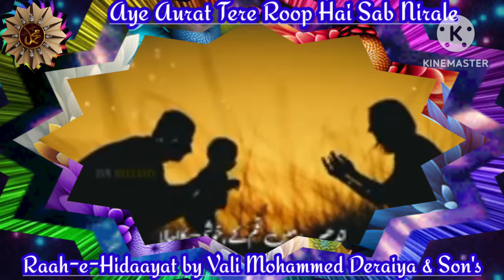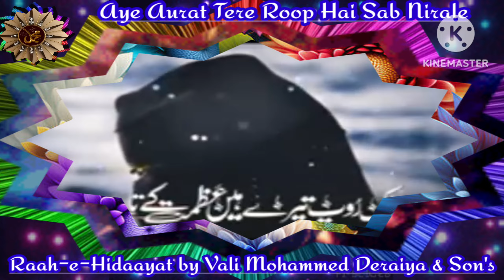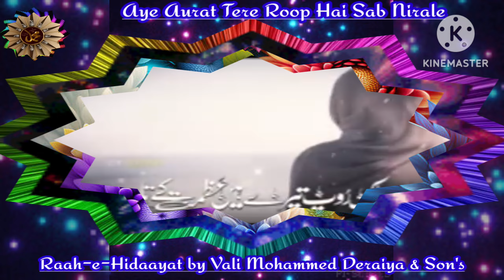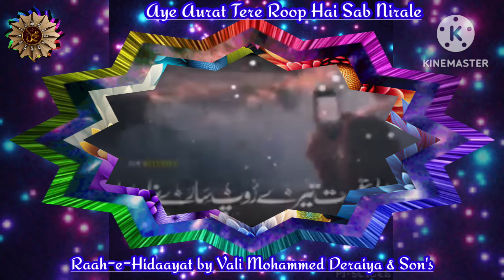AYE AURAT TERE ROOP SARE NIRALE...HAR EK ROOP TERE HAI AZMAT KE TAARE